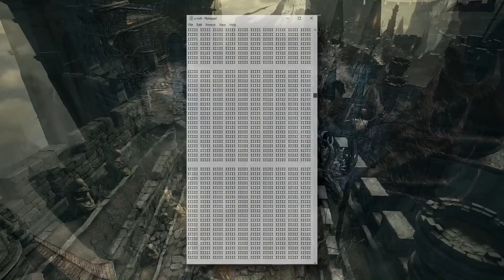Dark Souls 3 ► The Last 10 Secrets & 1 Million Subscribers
All words just come up short here, you know? Thank you.

I talk about 1 Million Subscribers at 7:39

All the below links are important!

-I've had #5 tweeted at me so many times I figure it's a fairly well known secret

-#6 & #7 are found in the design works, here's a super secret link you shouldn't look at because you should buy it instead

SPECIAL THANKS
►To Phoks of the CE forums, for his work on the tables that improve the quality of my videos.

►Special thanks to Flame-God tier patrons - Ryan, Samantha, Kelsy, Ben Simes, Dennis, PinkThunder, Ben Allen, Epherim, RainbowJellow, Pathless Games, Oskar, Sean & Burgy, Tim, Dread, Tarradax, RequiemArc, Soren, Weston, Christina, Mitchell, Ash, Ethan, Nicolas, Carlos, Rasmus, Cross_wolf, Jesper, Colin, Jace, Brad, Jon, Noah, Huwiaden, and Ricky.